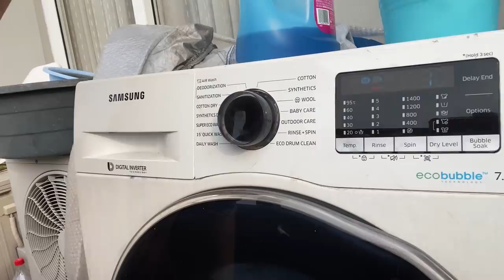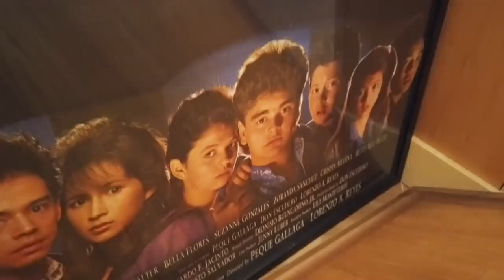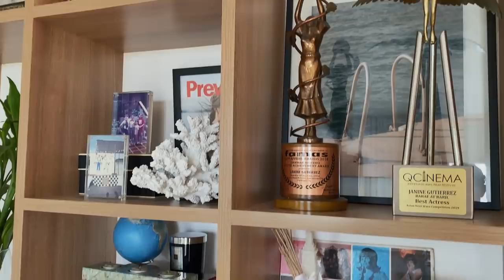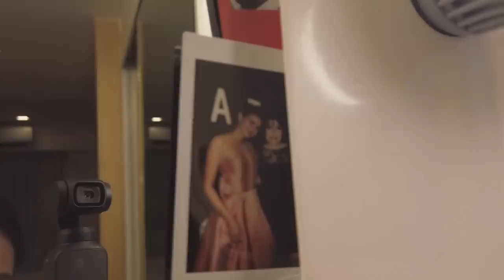Lockdown Life + an Updated House Tour! 🏡 | Janine Gutierrez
Hey guys! Here's a day (or two) of my life under lockdown. Featuring my laba evolution and my bestie Dyson vacuum. 😂

UPDATE: I changed my mind about not having a rug in the living room. (Agad-agad! Check my Instagram @janinegutierrez to see.)

What are the things you've learned to do because of the lockdown? Ako lang ba yung parang parating naglalaba? And let me know what else you want to see. See you guys soon! 💕

See you in my other social media channels!